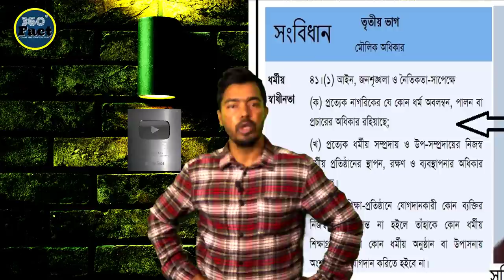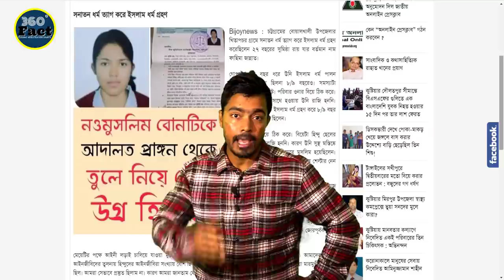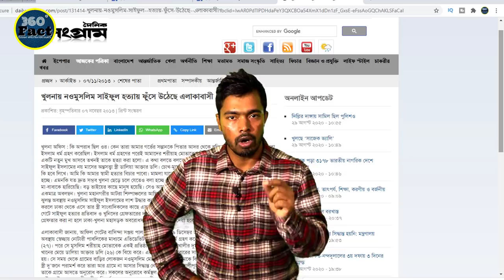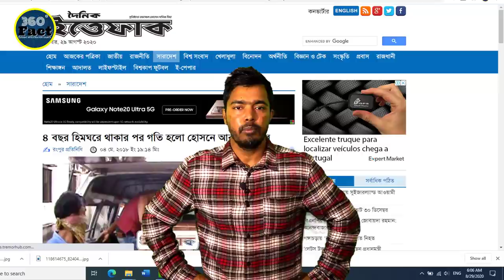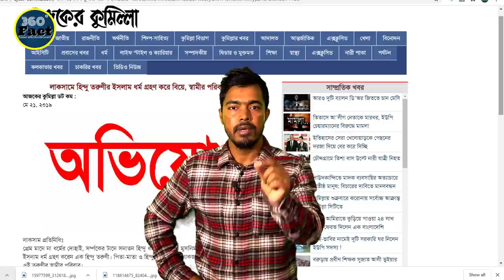মুসলিম মেয়েকে হিন্দু সন্ত্রাসীরা আদালত থেকে অপহরণ করে নিয়ে গেল, এই লজ্জা রাখি কোথায় ? Bd Viral news